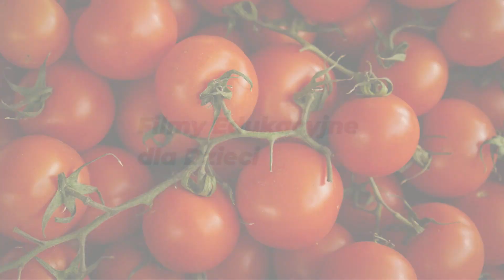POMIDORY. Ciekawostki o Pomidorach. Film dla dzieci.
Discover my latest books! Dive into exciting stories for Kids.

Ciekawostki o Pomidorach. Film dla dzieci.

Witajcie na naszym kanale! Przygotowaliśmy dla was film o pomidorach.

Nie zapomnij udostępnic innym 👨‍👩‍👦 i zostawić 𝐋𝐀𝐉𝐊𝐀 👍
00:03 - Zaczynamy Ciekawostki.
00:12 - Numer I - Kolorowe owoce.
00:32 - Numer II - Dzień Jabłka.
00:50 - Numer III - Kosmiczne eksperymenty.
01:06 - Numer IV - Słodkie i kwaśne.
01:24 - Numer V - Pływalność jabłek.
01:38 - Numer VI - Badania nad jabłkami.
01:55 - Numer VII - Wybór smaków.
02:12 - Zakończenie.